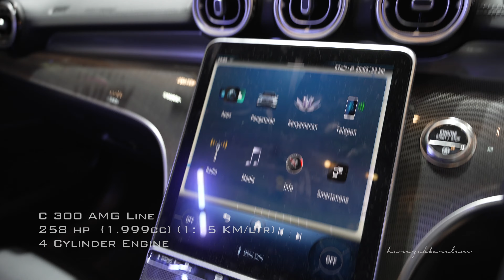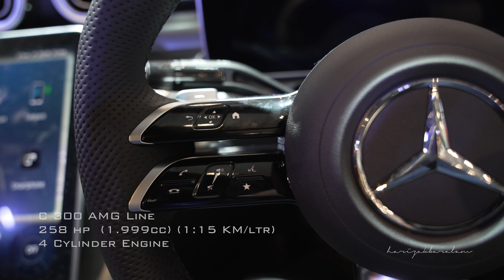C 300 AMG Line 2023